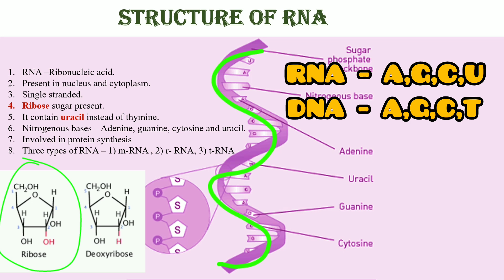Structure of RNA l Biology lClass 11l Class12 lNEET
structure of rna biochemistry
structure of rna class 12
structure of rna grade 12
structure of rna a level biology
structure of rna in hindi